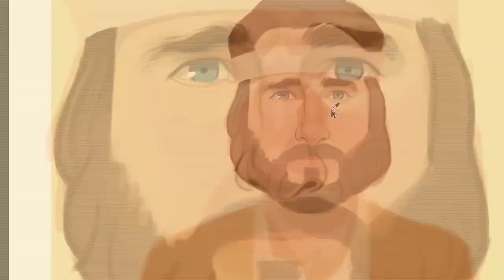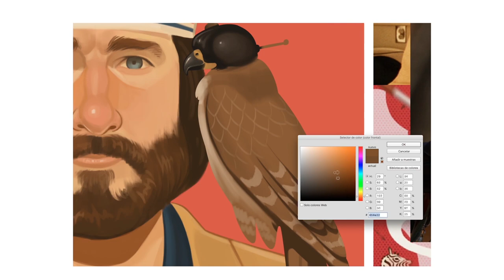Richie Tenembaum Speed painting - German Gonzalez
Song:
Stay (with Alessia Cara) - Petit Biscuit Remix